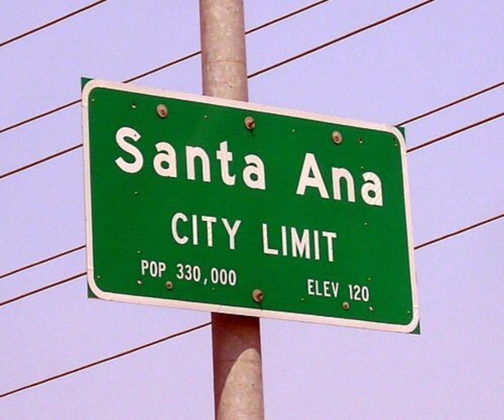Daniel Sahuleka - Dance In The Street